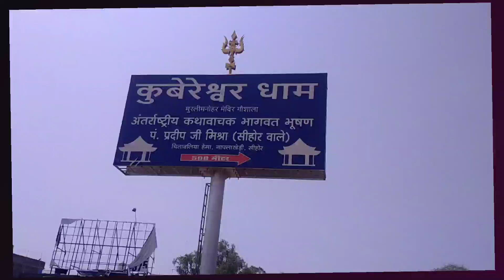रुद्राक्ष वितरण शुरू rudraksha Vitran shuru Mahadev Mandir Sehore kubereshwar dham Mahadev Mandir